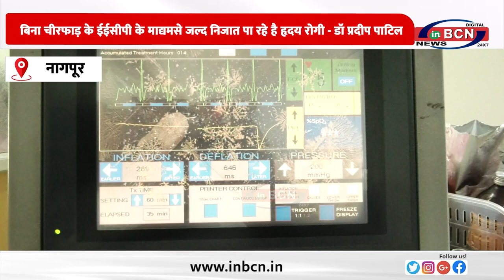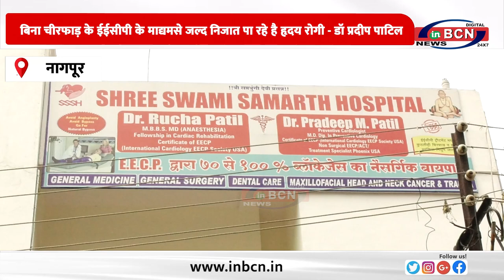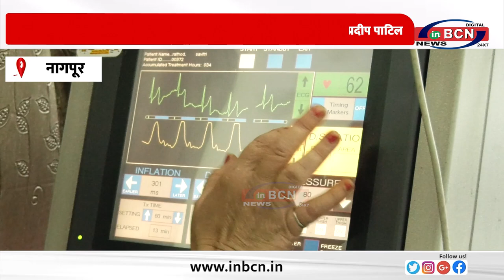स्वामी समर्थ अस्पताल में ईईसीपी से हृदय रोगियों को राहत: डॉ प्रदीप पाटिल ... INBCN NEWS